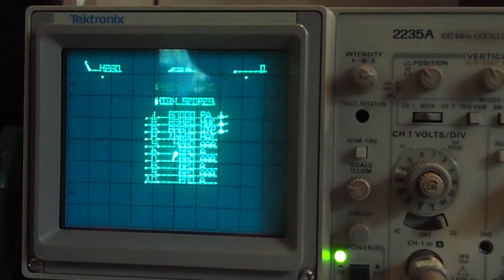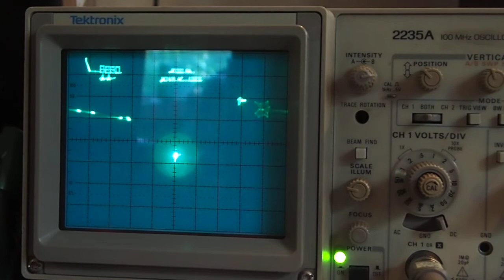Asteroids Deluxe played on a Tektronix 2235A Oscilloscope